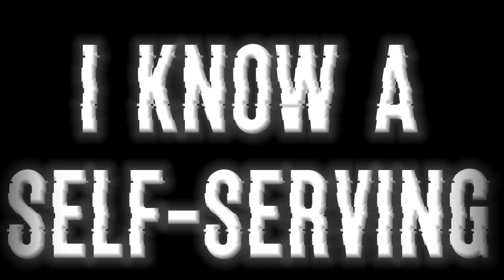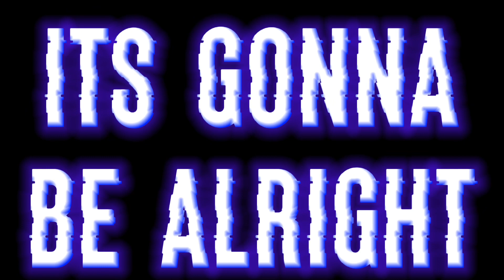Exotic Savior “A Crooked Melody” Theme Song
SinTheSavior gave me this theme you can DM him for confirmation